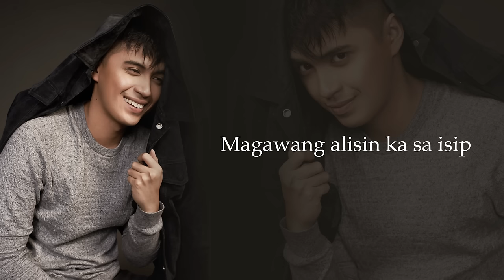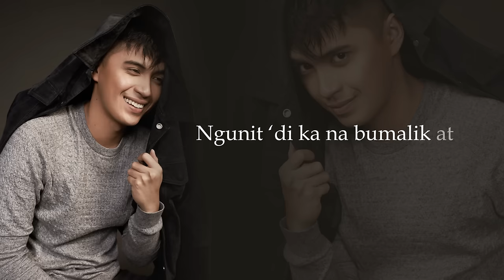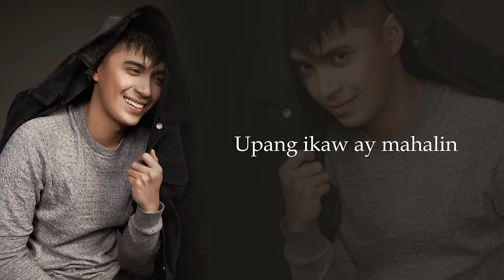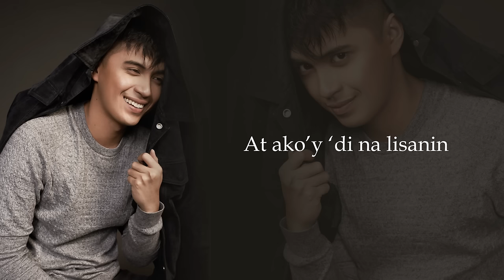Lisanin - Marlo Mortel (Lyrics)